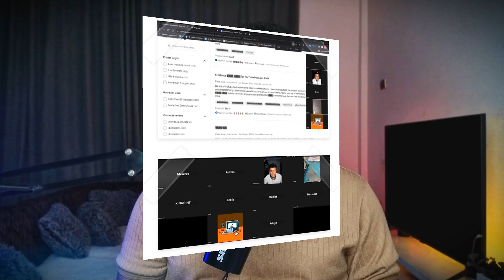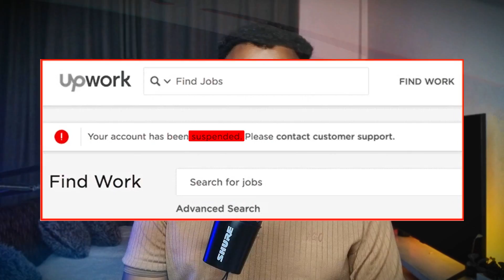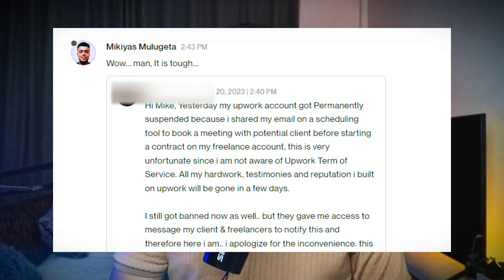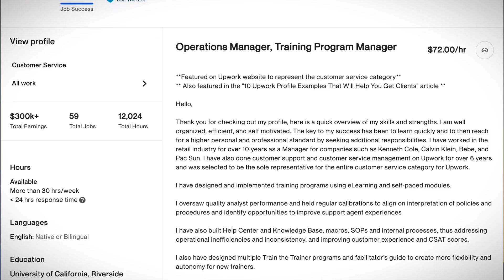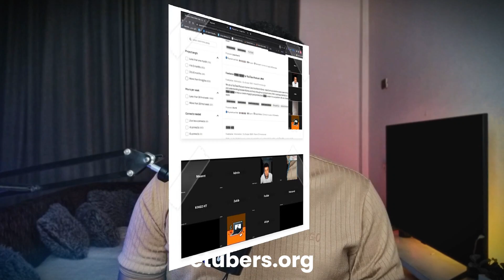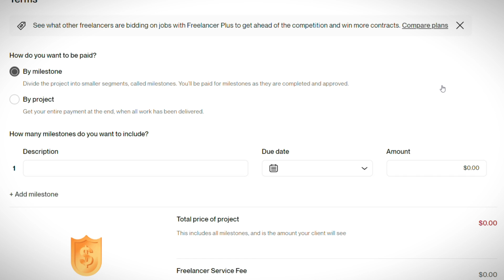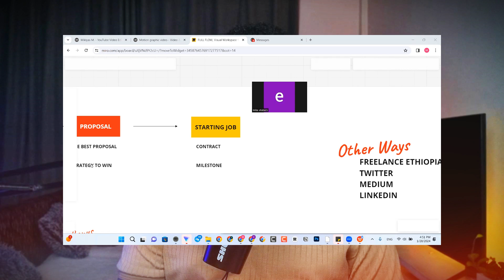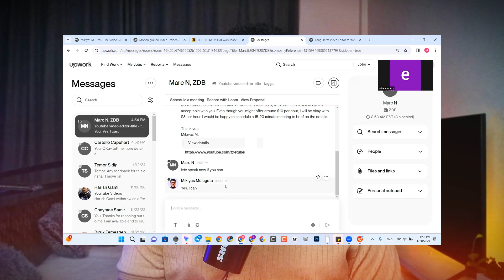ስራ ቶሎ ማግኘት ፡ How to GET work on Upwork in Ethiopia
This video presents UPWORK: Make Money Online in Ethiopia and work from home jobs in Ethiopia. It is a part of Make Money Online in Ethiopia. I will show you How to GET your First Job quickly on Upwork in Ethiopia. I made a new framework called 6P Formula only on Etubers.

Learn how to make money online in Ethiopia with upwork and other freelance platforms in Amharic. This beginner's guide will show you how to use Upwork and other side hustles to earn extra income in Ethiopia! Start your freelancing journey and make money online today!